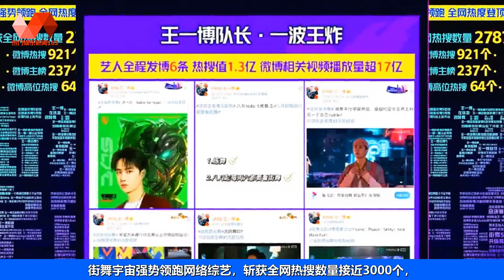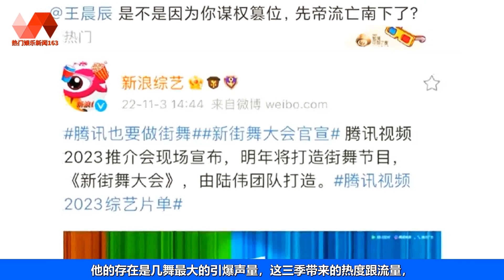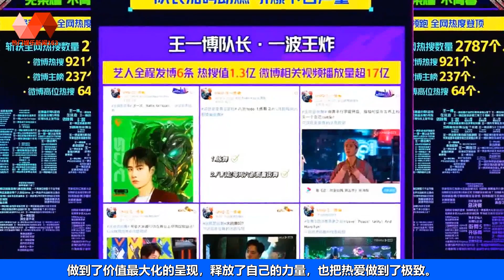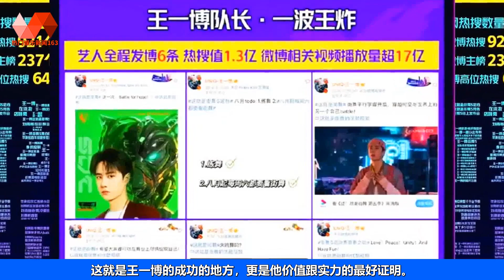街舞第五季斩获热搜过千，王一博承包中心位，强势领跑话题榜 | 王一博 - 热门娱乐新闻163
🐯热门娱乐新闻163 04/11/22: 街舞第五季斩获热搜过千，王一博承包中心位，强势领跑话题榜